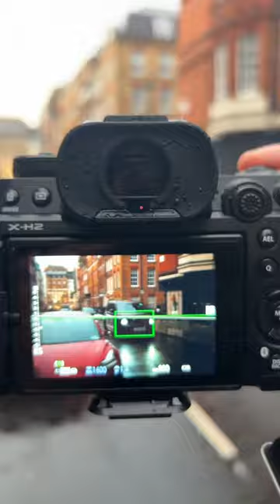Would you do this to your Fujifilm Camera? 😂🥲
GEAR THAT I USE👇
Fujifilm XT5
Fujifilm XH2
Fujifilm XH2s
XF 33mm F1.4
Viltrox 13mm F1.4
XF 18-120mm F4 PZ
Lumix S5ii
Lumix S 50mm F1.8
Lumix S 35mm F1.8
Sigma 16-28mm F2.8 (L-Mount)
CF EXPRESS TYPE B
Vlogging Tripod
SD CARDS
Peak Design Everyday 30L
Brevite Jumper